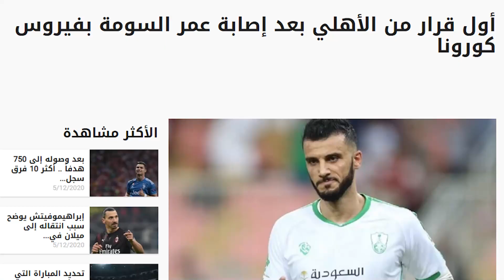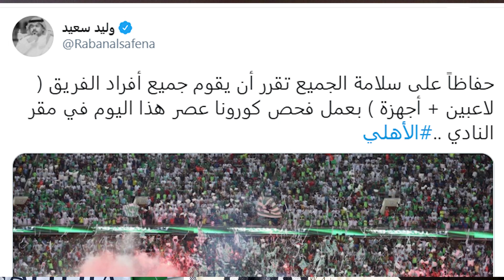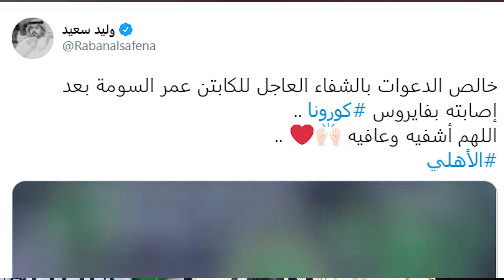ضربة موجعة للأهلي السعودي بعد تأكد إصابة العكيد عمر السومة للأسف وتأكد غيابه عن مباراة الأهلي والنصر